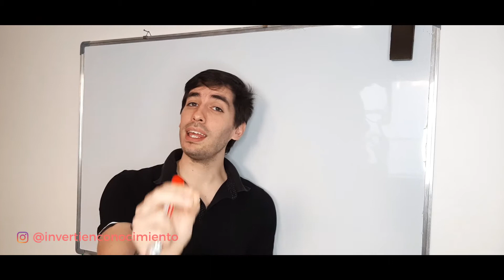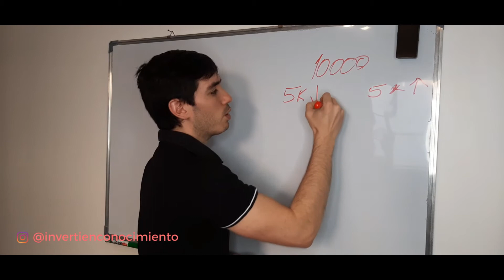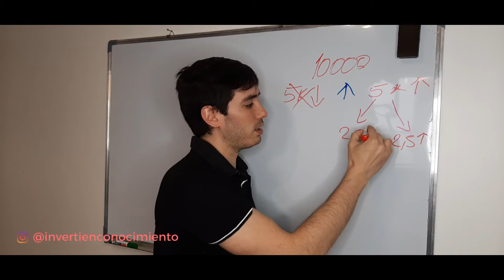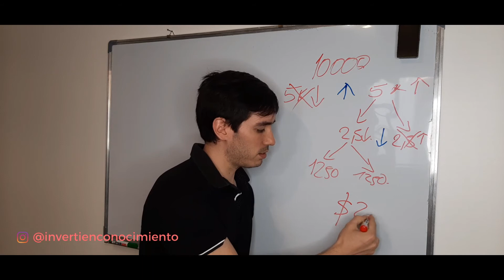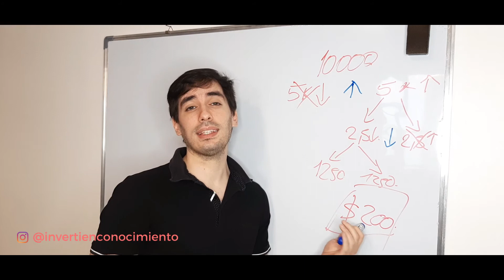TRAMPA del FALSO GURÚ❗ No caigas en esto!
Trampa del falso guru! ¿Cuántas veces vimos personas que quieren hacernos creer que saben todo lo que va a pasar?

No dejes que se aprovechen de vos, no creas en las soluciones mágicas!

Segui este canal donde te voy a estar mostrando distintas formas de ganar dinero!

Gonzalo Pagura